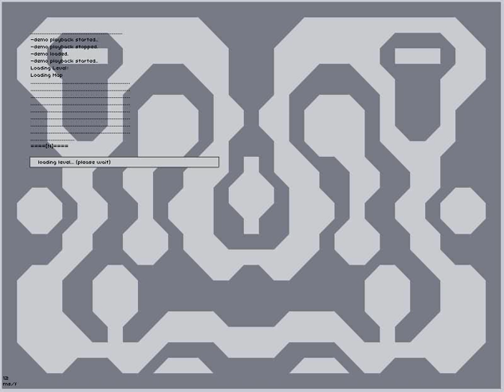N game - Technology